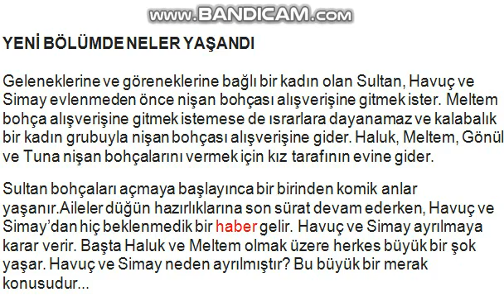Çocuklar Duymasın 54. Bölüm Fragmanı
Çocuklar Duymasın 54. Bölüm Fragmanı / Özet